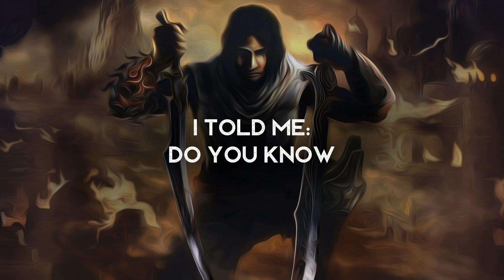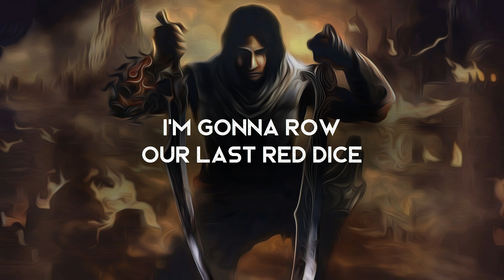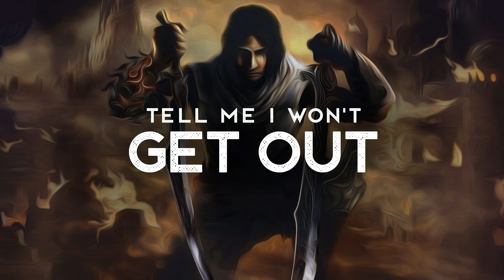Changes - Fenris & Egzod (LYRICS)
Lyrics video for Changes by Fenris & Egzod. Epic stuff!

Amazon Music

Lyrics ►
I faced myself in mirror not so long ago
And I told me - do you know?
I Told me - do you know?
All alone in your head
cause you don’t have to pretend
that you will make a change
Cause you don't wanna change
I'm gonna be real honest this time
I'm okay with it, I'm more than fine
I'm gonna role our last red dice
Now Tell me I won’t get out
Tell that I won't get out
I wanna walk sky alone among the stars
without forgetting who I was
or have to look back that far
Cause I don't want to (want to, want to)
Forget who (forget who)
And are you (are you)
Just Fucking around in my mind
one last time
Tell me I won’t get out
Trap me, trap me inside your walls
Crush me, crush me with all that you are